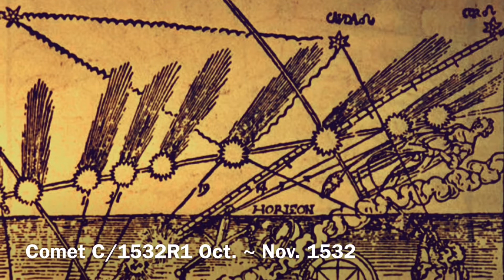Ye Olde Art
Soundtrack: Blues Lounge YT channel